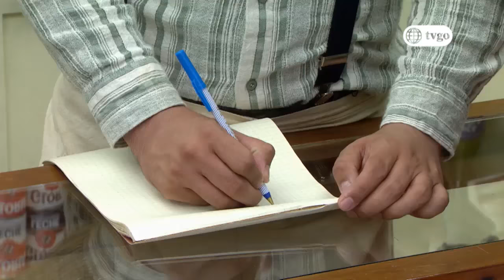De Vuelta al Barrio 01/05/2018 - Cap 190 - 5/5